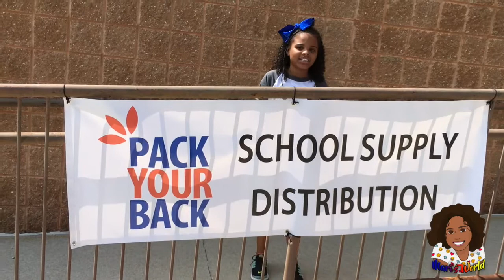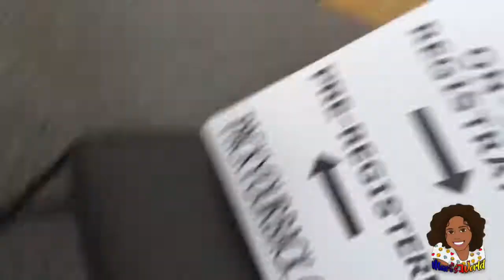Giving Away 1,000 Backpacks!!!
I partnered up with Pack Your Back to supply students in Flint with over 1,000 backpacks stuffed with school supplies. In two weeks I raised over $10,000 thanks to TeamMari and my PackYourBackChallenge